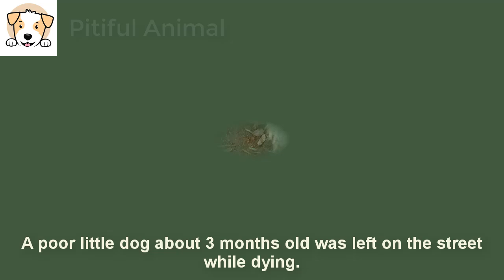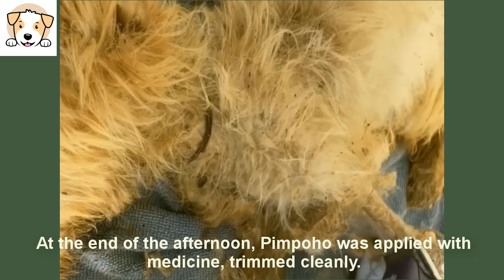He lay dying on the street, his body covered with thousands of eggs from flies and larvae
A poor little dog about 3 months old was left on the street while dying.
A girl called us when she saw Pimpolho lying dying on the street.
We rushed to Pimpolho right away because she was very weak.
We knew he would need blood transfusions, hospitalization, tests, medications, special foods and more.
He was being eaten by parasites, his whole body had thousands of eggs from flies and larvae.
Pimpolho was very weak, his body weighed only about 2kg compared to his normal weight of 5, 6kg at his age.
He had kidney failure, anemia, infection, dilated pupils and corneal ulcers.
At the end of the afternoon, Pimpoho was applied with medicine, trimmed cleanly.
He was given a hot bath to remove the eggs and larvae.
Ever since he got into the hospital he hasn't screamed, didn't cry. We admire his strength.
His a night was like this, clean his body, put on a soft blanket, and wear warm clothes.
Pimpolho enjoyed unprecedented comfort, slept without flies, without parasites, and without hunger.
He got worse, even in an serious condition, it needed immediate infusion.
It had to infused drip with manitol, very slowly, with sufficient dosage and control.
Normal temperature yesterday. But today dropped to danger level of 36 degrees and a little more.
Yesterday was a day full of ups and downs. We renewed Pimpoho's hopes throughout the day.
Few dogs have the courage to fight for life like Pimpolho, despite suffering a lot.Pimpolho needs us very much.
The confidence of Pimpolho has arrived.
We believe everything was going the right way.
He was a lot better than the first day. I could take Pimpoho out to sunbathe.
Pimpolho likes to lie down to listen to my stories, he seems to feel the affection I have for him.Come to the youtube channel: Pitiful Animal, you will see touching videos about the journey to rescue street dogs.